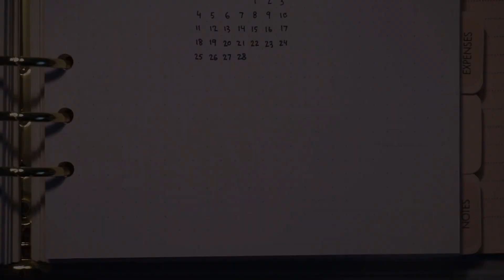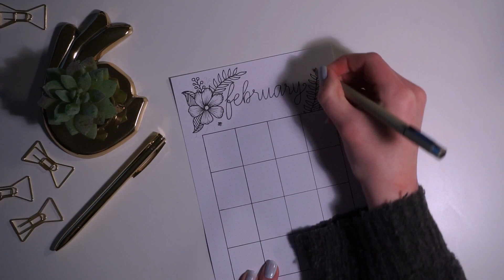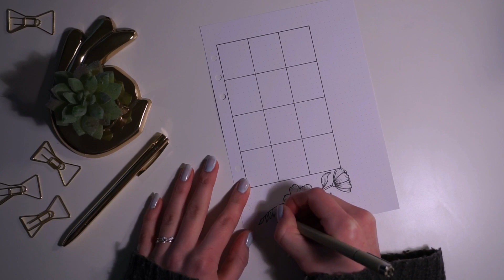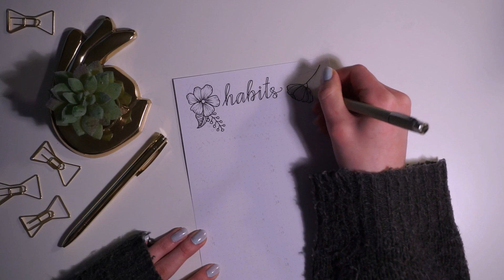Minimalistic Bujo // February Plan With Me // Monthly SetUp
Well, better late than never, right? This is the reason I love bullet journaling so much - you do it on your own terms and it becomes what you need it to be!

How're you guys doing?

WHERE ELSE TO FIND ME:
➤ Etsy shop

MATERIALS USED:
170gsm dotgrid paper
Faber Castell PITT artist pen in the size XS
Pigma MICRON PN
Tombow dual brush pen in the colour N95